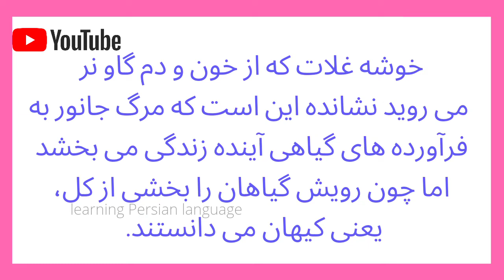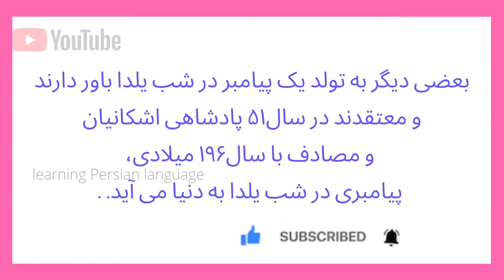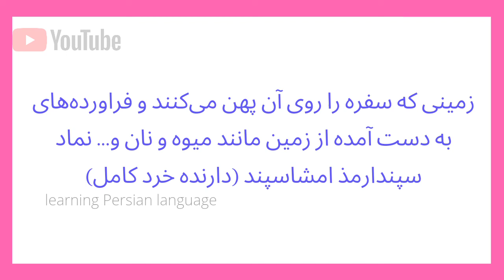شب یلدا و آیین میترا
Christmas root and yalda night
Please watch this video too❤️